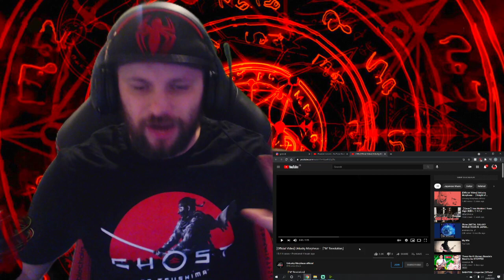Unlucky Morpheus - 「"M" Revolution」 Reaction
New song and MV dropped by Unlucky Morpheus today!! Hell yeah I cant get enough of this awesome band so lets go!